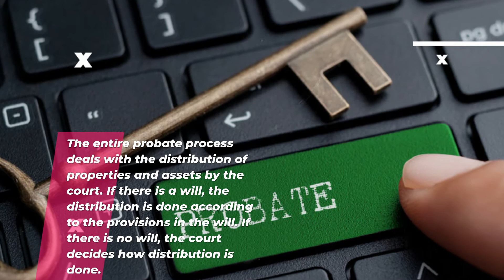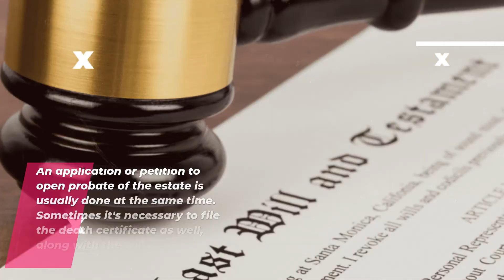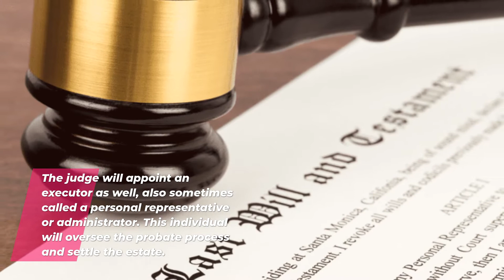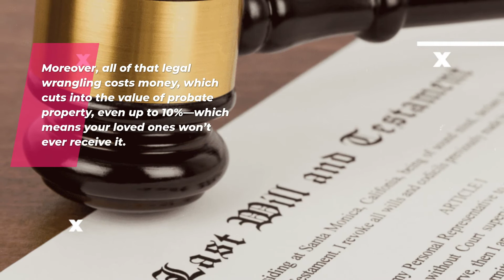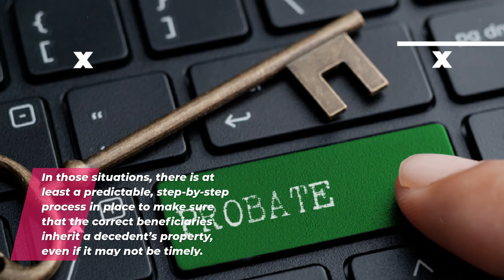Understanding The Probate Process For Inherited Properties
Inheriting a property from a deceased loved one could be both good and bad at the same time, and there are reasons for that. Claiming an inherited property entails a lot of complicated processes that can be time-consuming and costly that in some instances, the entire process is more expensive than the overall value of the inherited property. The legal process of claiming the inherited property is called the probate process.

Know more about the probate process, including its pros and cons

Dependable Homebuyers
1402 Belt St, Baltimore, MD 21230